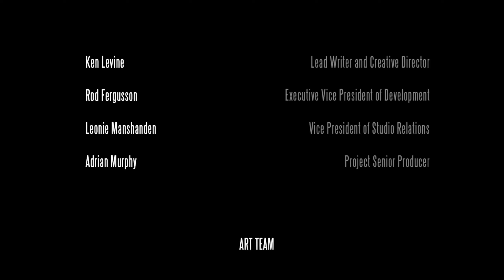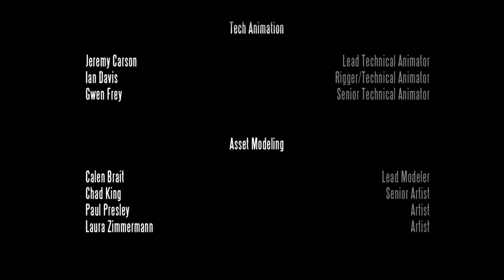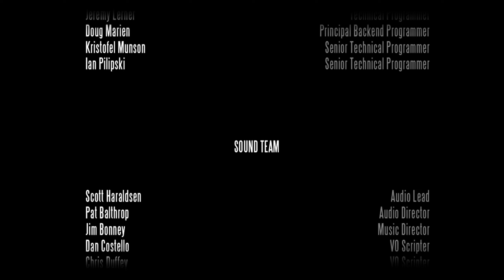BIOSHOCK INFINITE: BURIAL AT SEA [WQHD] #008 - Ein schockierendes ENDE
«BIOSHOCK INFINITE: BURIAL AT SEA, EPISODE ONE»
Shooter von IRRATIONAL GAMES / 2K GAMES (2013).

«LET'S PLAY BIOSHOCK INFINITE: BURIAL AT SEA»
Kommentiertes Gameplay von Gronkh (2013).